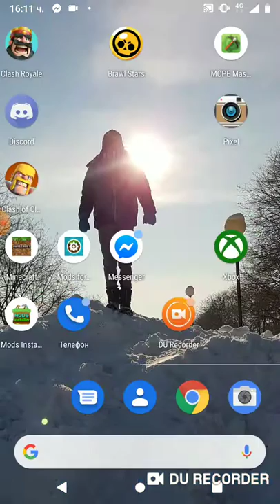Gold pass update clash royale